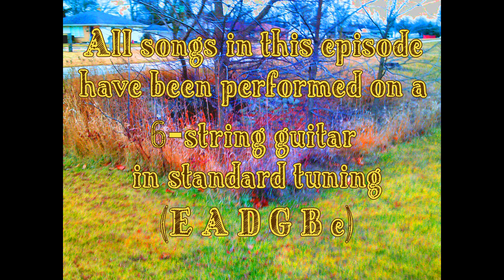The Joy of Guitaring with Jim of Cassmark Episode 28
The Joy of Guitaring with Jim of Cassmark Episode 28: "Shawn & Shawn" & "Ramp"

In this video series, Jim Louie plays some guitar and encourages anyone and everyone interested to start, restart or continue playing and creating music. Jim believes that music is one of the greatest freedoms, disciplines, rewards and communication tools in existence and wants to express this as naturally as possible.

In Episode 28, Jim performs the solo guitar track "Shawn & Shawn" and then performs two different guitar methods to the Cassmark song "Ramp"

Rock music.

Cassmark (aka Sarcastic Remark) is multi-instrumentalist/songwriter Jim Louie's musical engine.

Releasing Cassmark material since 2008, Jim's been involved with music since childhood. Jim writes and records music mainly with guitars, bass guitars, drums and programming.